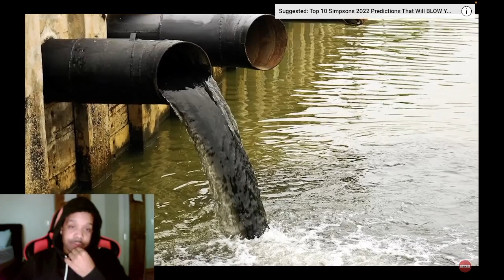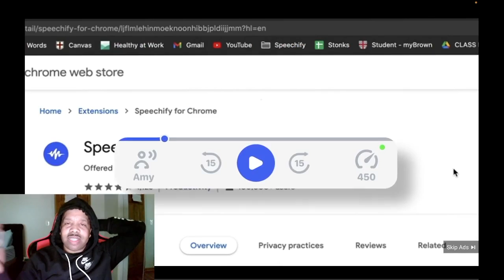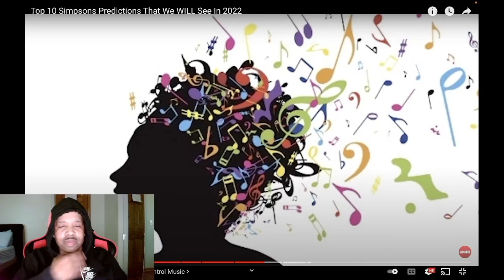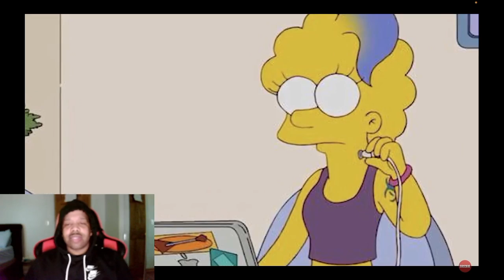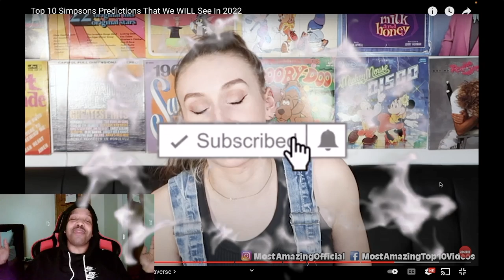Top 10 Simpsons Predictions That We WILL See In 2022